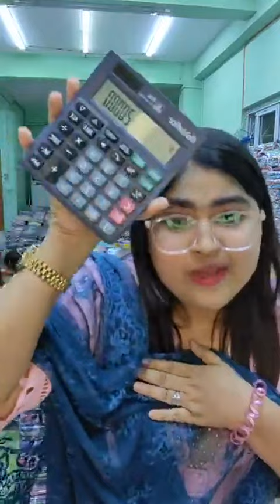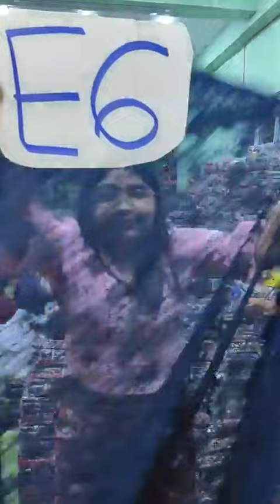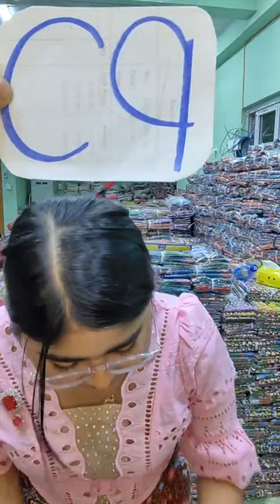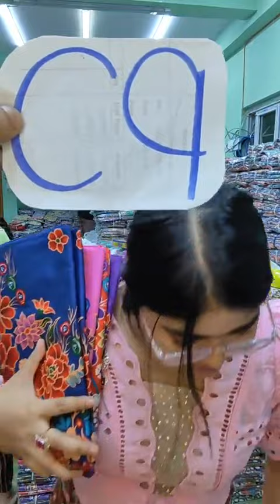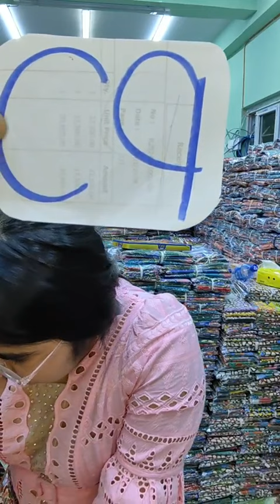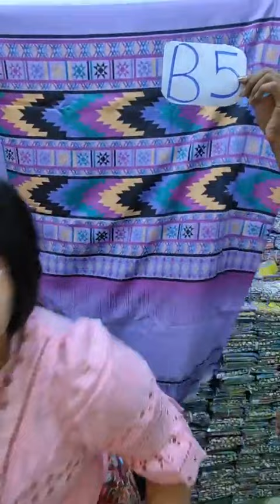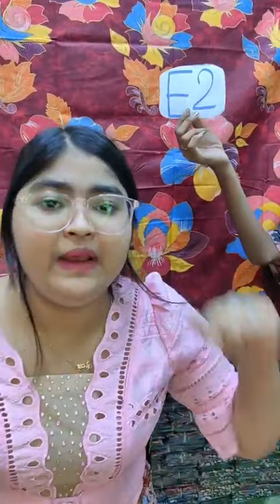ပိတ်ဖောက် နဲ့ ပါတိတ်ဝမ်းဆက်ကိုမှ ၅၀၀၀ ကျပ်ပဲ